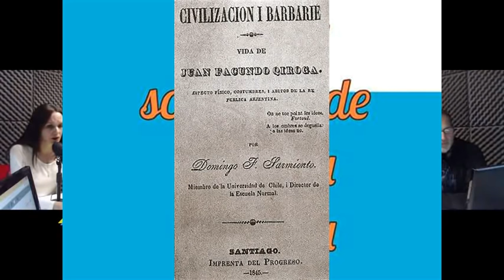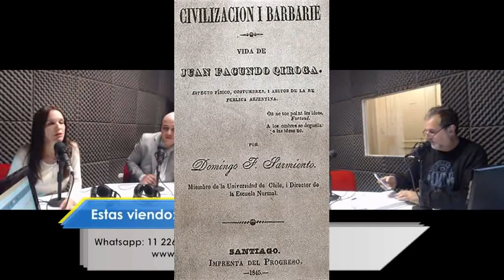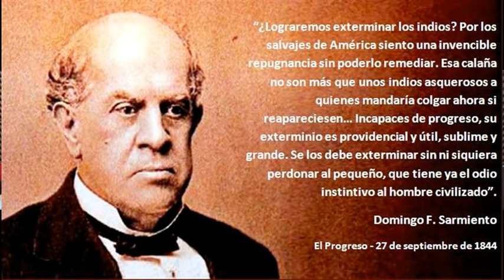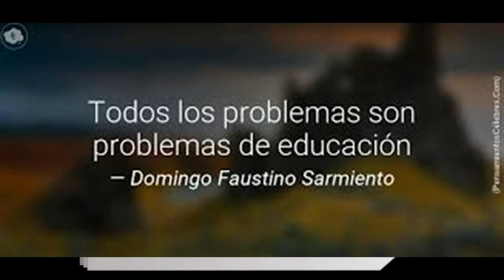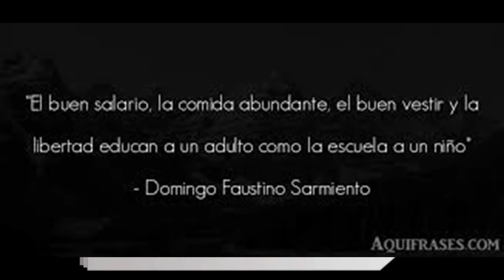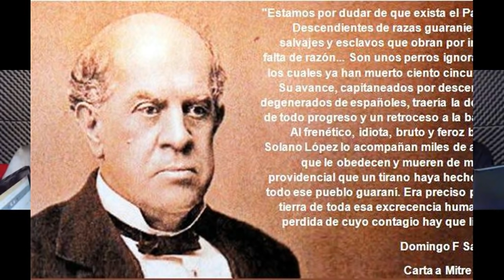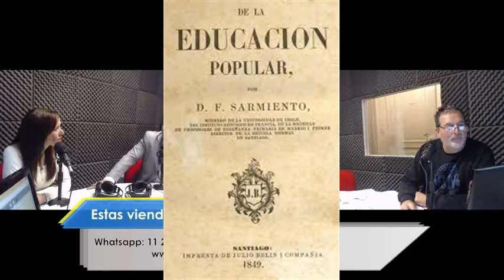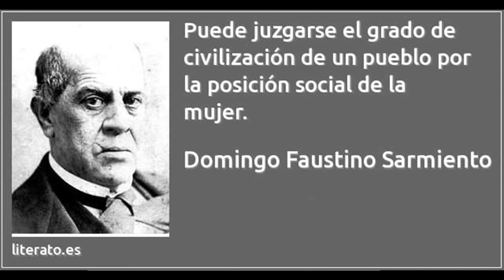JUICIO A SARMIENTO: "LUCES Y SOMBRAS DE NUESTRA HISTORIA", 17/09/18:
JUICIO HISTORICO A SARMIENTO:  ¿FUE UN MALVADO O UN PROCER? ¿O AMBAS COSAS? ¿FUE PRO OLIGARQUICO O DEMOCRATIZADOR? ¿FUE VENDEPATRIA O PATRIOTA? ¿FUE EL MAS GRANDE EDUCADOR DE AMERICA O UN RACISTA INTOLERANTE? ¿QUE HIZO COMO PRESIDENTE Y CUAL ES SU LEGADO? ¿DEBEMOS ADMIRARLO O REPUDIARLO? A 140 AÑOS DE SU MUERTE LA CONTROVERSIA SOBRE SARMIENTO ESTA MAS VIVA QUE NUNCA. CON Marilina Juarez, Diego Rodriguez y Javier Garin.